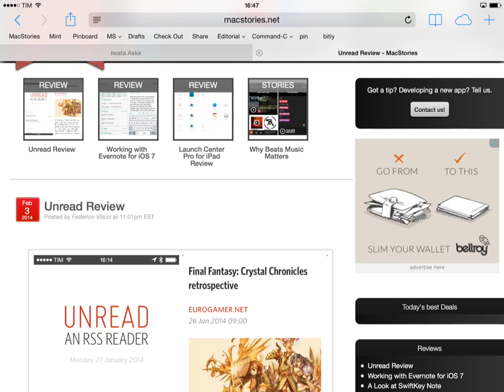Launch Center Pro Action Menu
An action menu for Launch Center Pro that can be triggered via JavaScript.